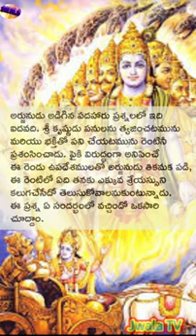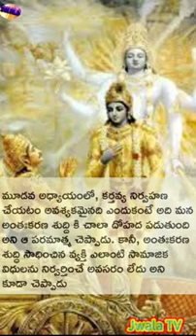భగవద్గీత-పంచమాధ్యాయం-శ్లోకం: 01 // In Jwala TV